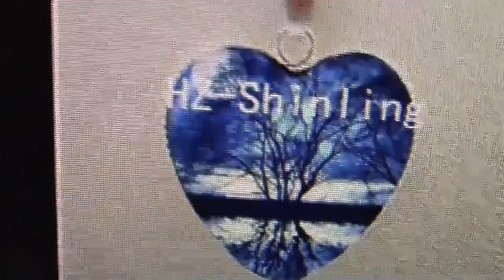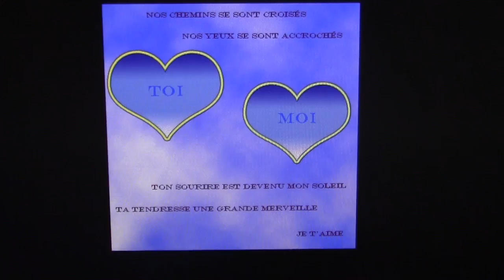Api Ness. Blue Heart.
Api Ness. Blue Heart of "La Porte Bleue" (Dragon dance 5). Music and Choreography. At Vun Tau in Viêtnam.